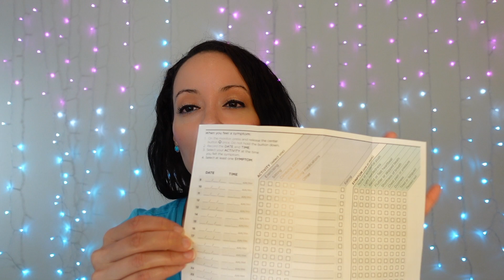POTS Update: LONG COVID: WEARING a HOLTER MONITOR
About 3 months ago I got COVID again and this time it hit me harder than back in December of 2021. After having COVID I have now developed  Postural Orthostatic Tachycardia Syndrome (POTS)

What is POTS?

POTS is a form of dysautonomia — a disorder of the autonomic nervous system. This branch of the nervous system regulates functions we don’t consciously control, such as heart rate, blood pressure, sweating and body temperature. The key characteristics of POTS are the specific symptoms and the exaggerated increase in heart rate when standing.

What does POTS stand for?

Postural: related to the position of your body

Orthostatic: related to standing upright

Tachycardia: increased heart rate

Syndrome: a group of symptoms

Why does heart rate increase excessively with POTS?

In most patients with POTS, the structure of the heart itself is normal. POTS symptoms arise from a combination of the following:

Lower amount of blood in the circulation

Excessive pooling of blood below the level of the heart when upright

Elevated levels of certain hormones such as epinephrine (also known as adrenaline since it is released by the adrenal glands) and norepinephrine (mainly released by nerves).

⬇️‼️[START HERE]‼️⬇️
🚨✅  Etsy Store
Cheat Sheets: Nursingwithprofessorb.com
💯NCLEX TEST SECRETS: NCLEX-Test Taking Strategies Course 👉🏼

Although we strive for 100% accuracy in all of our videos, errors may occur. Never treat a patient or make a nursing or medical decision based on the information provided on this channel or in our videos. Never practice nursing or medicine unless you have a proper license to do so.

📸 Camera I use: Sony camera ZV1